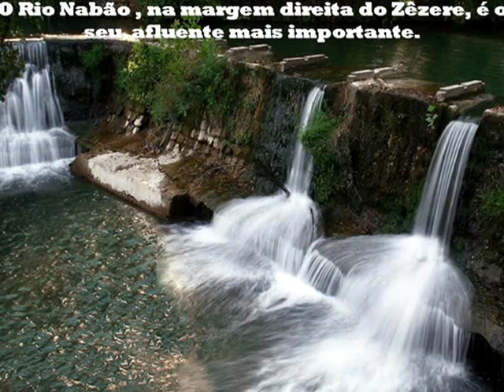Rio Zêzere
Com nascente na Serra da Estrela, o rio Zêzere, o segundo maior curso de água doce exclusivamente nacional, conflui com o Tejo em Constância.
As paisagens deslumbrantes e a possibilidade vivências inolvidáveis que oferece ao longo de todo o seu percurso justificam o seu interesse turístico.